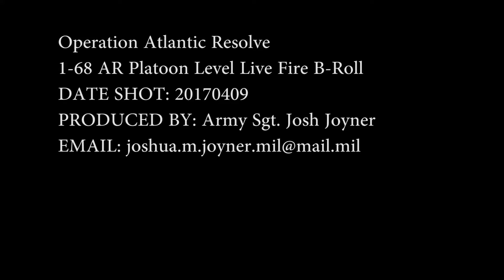1-68 AR Platoon Level Live Fire in Latvia B-Roll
Credit: Sgt. Joshua Joyner | Date Taken: 04/09/2017
U.S. Soldiers from 1st Battalion, 68th Armor Regiment, 3rd Brigade Combat Team, 4th Infantry Division conducted a platoon level live fire in Adazi, Latvia as part of Operation Atlantic Resolve. The live fire focused on working with engagement area development, fire distribution and it also simulated radio communications and global positioning systems failing so flags were used to direct fire between each vehicle. The 1st Bn., 68th Armor Reg. is deployed to Europe as part of Operation Atlantic Resolve, a U.S. led effort in Eastern Europe that demonstrates U.S. commitment to the collective security of NATO and dedication to enduring peace and stability in the region. Report by Sgt. Josh Joyner Interview with Lieutenant Colonel Stephen Capehart, Battalion Commander, 1-68 Armor Regiment.